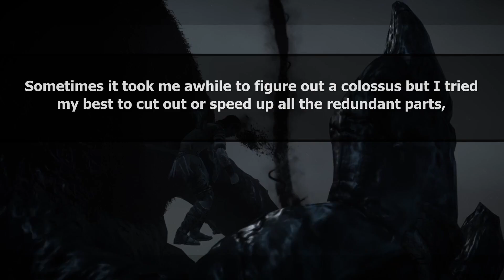SHADOW OF THE COLOSSUS - A Colossal Experience (Edited Compilation)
All of my favorite colossi in one entertaining compilation. This includes the Third, Fourth, Fifth, and Thirteenth Colossi.

I made substantial edits to make it fun and non-repetitive, and added my own ‘written’ commentary throughout the video.

This was recorded on PS4 from my blind playthrough in 2018. I’ve had these clips saved for awhile, and have wanted to make this compilation for awhile now.

Tags
Shadow of the Colossus All Colossus Gameplay. Shadow of the Colossus Third Colossus. Fourth Colossus. Fifth Colossus. Thirteenth Colossus. Colossus Compilation.

Shadow of The Colossus 2018 Remake Gameplay Walkthrough. Bluepoint Games. Demon's Souls developer. PS4. PS5. Journey.
full cinematic movie cutscene supercut edited edition, boss fight, all colossus, all colossi, best moments, good bad ending. Shadow of the Colossus Baseball Meme. Watch Out Meme. Colossus Gameplay No Commentary.

0:00 Intro
0:37 Third Colossus
5:08 Fourth Colossus
7:36 Fifth Colossus
10:50 Thirteenth Colossus
13:13 Colossus defeat transition mash-up